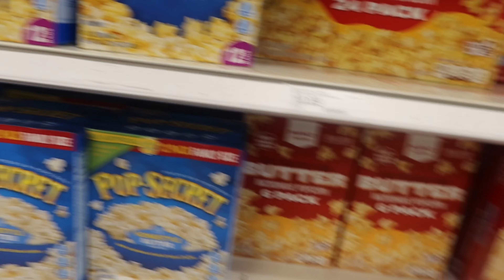WENT TO SEE CHRISTMAS LIGHTS, THEN TARGET RUN & COOKED ALFREDO 🎁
Hello you guys I hope you enjoyed this video and I will see you tomorrow. ❤️